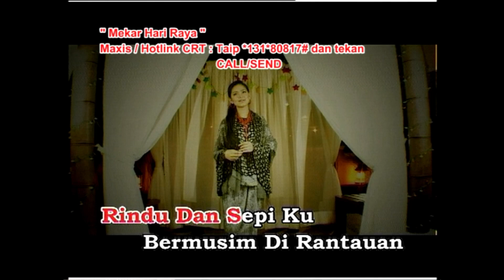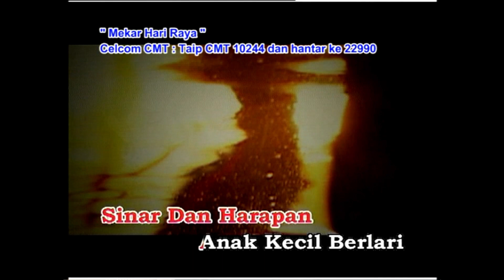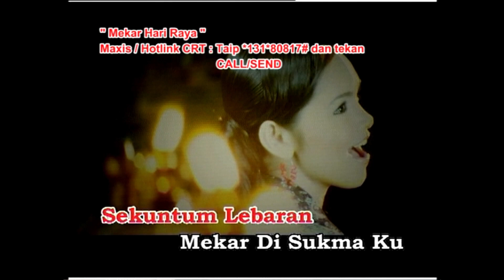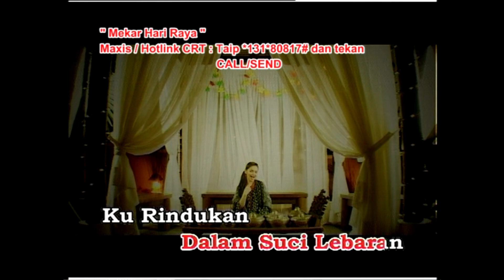Siti Nurhaliza - Mekar Hari Raya (Official Music Video)